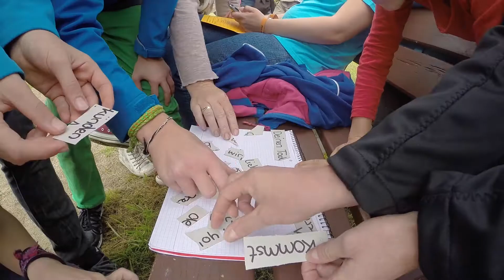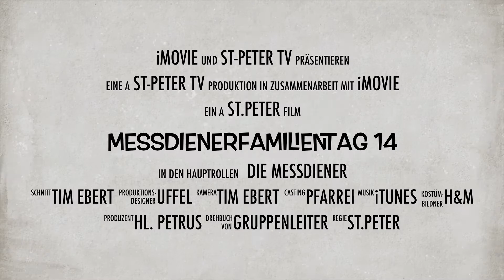Messdienerfamilientag 14 St. Peter/Paulus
Am 14.9. fand unser Messdienerfamilientag 2014 in der Blumenmauer in Petersberg statt.
Hier könnt ihr euch ein kurzes Filmchen anschauen und auf unserer Homepage die Bilder

Videos von anderen Aktionen der Pfarrei gibt es auch auf diesem Kanal;)
Ansonsten lohnt sich auch der Blick auf unsere Hompage im Bereich der Jugend und der Messdiener